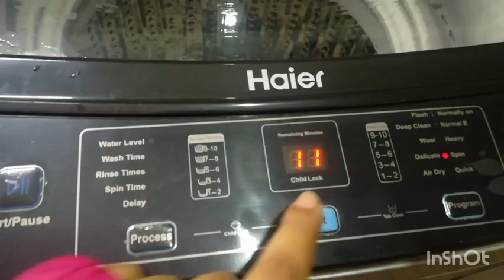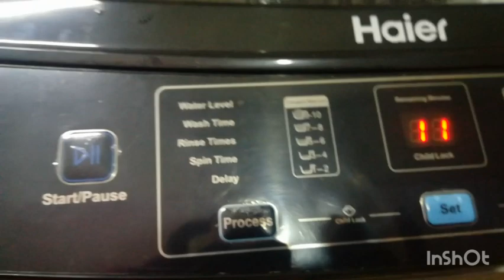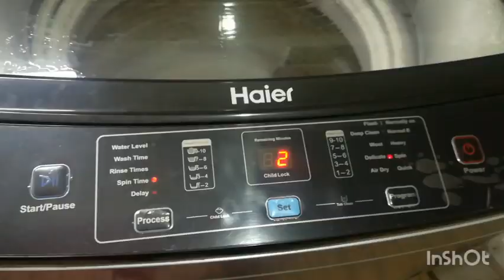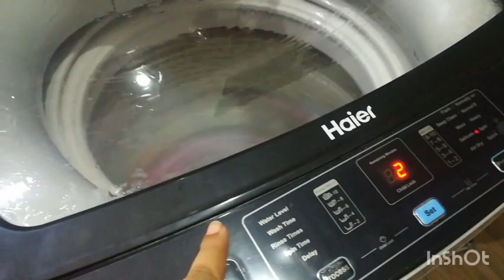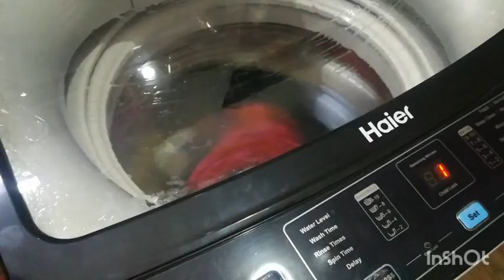How To Spin Only|Automatic Spinning |Dry Cloth machine|washer,portable washing machine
You will learn online how to dry cloth at home with easy and fast way.
I have made a series of video on different functions of automatic Washing for the first time in the history of youtube so follow for more updates and information moreover your questions are always welcome. All the videos are made after consulting haier technical department so feel free to follow the instructions. This Channel Create for Travelling informations, Events , Cooking , Comedy and informative Videos. Lets Discover the world with Mumtaz Bano Vlogs For business inquires Instagram link 👉🏻 گرم یا وول کپڑے کیسے دھوئیں آٹومیٹک مشین میں نیل دینے کا طریقہ ڈیپ کلین زیادہ گندے کپڑوں کے لیے سلو واٹر پرابلم فلٹر کیسے صاف کر لیں Why Feel liquid inside tub گرم پانی کیسے ڈالیں آٹومیٹک مشین کے استعمال سے بجلی کا بل کتنا آتا ہے رضا ئی اورکمبل کیسے دھوئیں Heavy load washing آٹومیٹک واشنگ مشین میں کپڑوں کو نیل دینے کا طریقہ آٹومیٹک واشنگ مشین سے متعلق سوالوں کے جواب آٹومیٹک مشین میں فینسی کپڑے کیسے دھوئیں How To Use Delicate Function آٹومیٹک مشین کا ٹب کلین How to use Tub Clean Function کپڑوں کو سپن کیسے کریں How to use Only Spin ایر ڈرایر فنکشن کیسے استعمال کریں HOW TO USE Air Dry Function How To Use Automatic Washing Machine ایک بار سرف میں تین بار کپڑے کیسے دھوئیں

How to wash with soap
صابن سے کپڑے کیسے دھوئیں